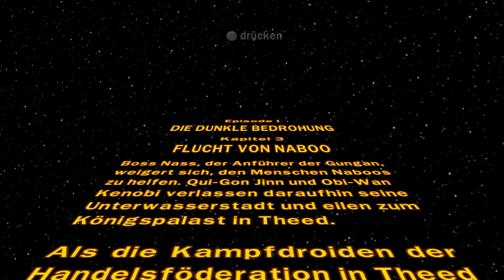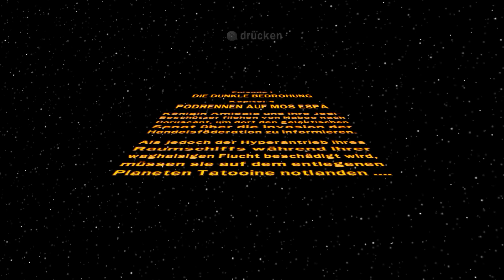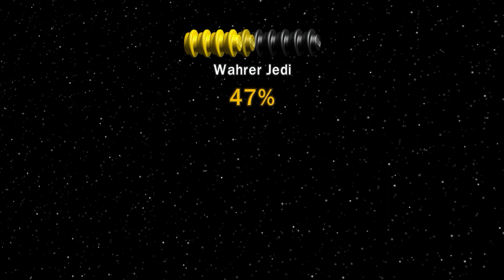Lego Star Wars die komplette Saga – Part 2 – Flucht von Naboo + Podrennen auf Mos Espa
Wir widmen uns den nächsten beiden Leveln der kompletten Saga, darunter auch das Podrennen auf Mos Espa